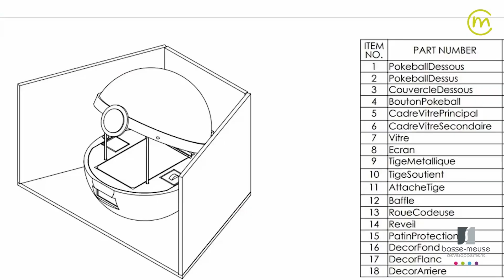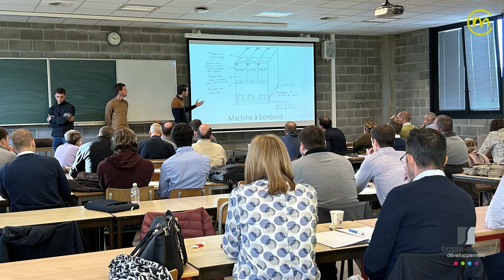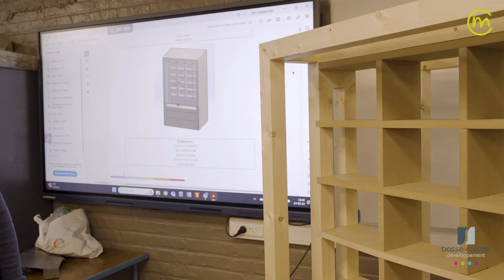Ceci est MyMachine Liège!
Great video including all stakeholders of MyMachine in the province of Liège in Belgium.